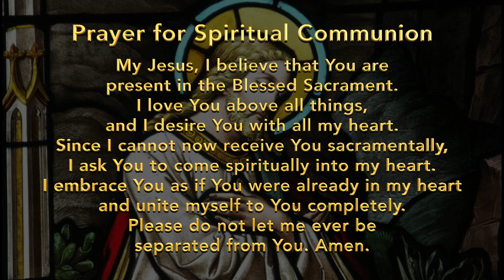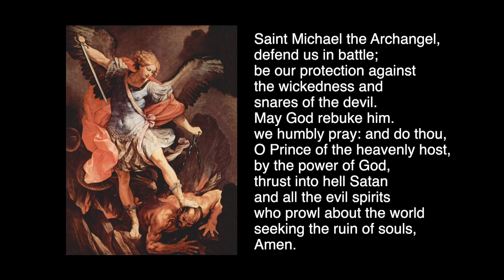Seventeenth Sunday in Ordinary Time